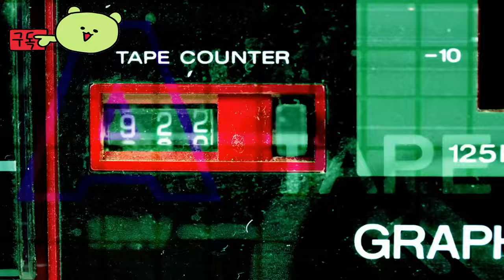디즈니 스피드스톰 ( Disney Speedstorm ) 스팀 무료 게임 '말레피센트' 레이서 공개 예고편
💎Price / discount / sum : 무료

🔴Early Access & TEST Information : 무료

🎀Supported Languages

한국어 ✔
영어 ✔ ✔
프랑스어 ✔
이탈리아어 ✔
독일어 ✔
스페인어 - 스페인 ✔
일본어 ✔
포르투갈어 - 브라질 ✔
러시아어 ✔
중국어 간체 ✔
태국어 ✔
중국어 번체 ✔
튀르키예어 ✔

🕹️Game content
디즈니와 픽사의 세계에서 영감을 받은 고속 서킷을 배경으로 하는 궁극의 영웅 기반 전투 레이싱 게임에 빠져보세요. 레이스 트랙에서 각 캐릭터의 고유한 스킬을 습득하고 아스팔트 시리즈 제작자가 준비한 스릴 넘치는 아케이드 레이싱 경험을 만끽하고 승리를 거머쥐세요!

⚡Game Developer
 Gameloft